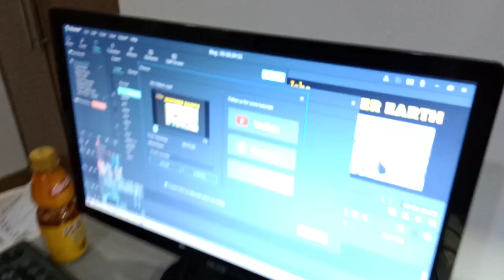Steven back from Africa building bridge👍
Steven my friend And JSha sponshor just got back from Africa.🙏👍
 building a suspension bridge for a small village in Africa. kudos to u. We will bring our viewers some footage for sure. very important to Cross a river for school, food, medical help in a timely fashion. Lifeline for these people our hero🙏👍